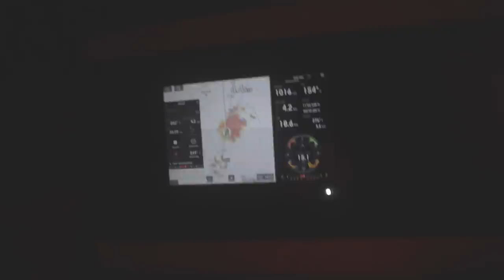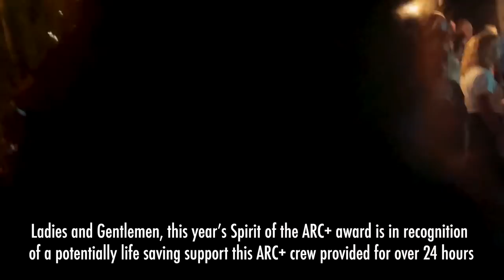ATLANTIC OCEAN RESCUE - Our Recap // Sailing Coco #82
Our sail across the Atlantic Ocean was a little scarier than expected. We were on the home straight, everything was going smooth and then it happened. We spotted a single handed French sailor LOST AT SEA. Having being stranded at sea for 3 weeks and dismasted for 3 days with no engine, we spotted his dismasted yacht being thrown around by the fierce swell of the Atlantic.

After countless times of trying to summon the help of the coastguard from various Caribbean islands, each time we got a refusal of help. We knew it was up to us to get the lost sailor to safety. That was the only thought in all of our minds as we battled through 6 meter seas with 40+ knot winds. "If this was in the UK the RNLI would have been here - a sentence we would constantly say to each-other"

After a sleepless night, we all battled against the odds to rescue this stranded sailor.

Whoever says that catamarans are not a "seaworthy" "blue-water" sailing vessel needs to watch the video. Coco our Fountaine Pajot Lucia 40 done everything we would expect from a seaworthy blue-water sailing boat.

We are happy everyone is safe. At the end of the day, we are all in this community together, and without each-other, where would we be?

We never expected so many people to be invested in the rescue story of the stranded sailor we found on our Atlantic crossing. We have received a lot of questions which may have not been clear in the last two videos so we thought we would do a recap on the situation and what we could have done differently if we were ever to find someone stranded again in the middle of the Atlantic 🙈 hopefully not!!

Thank you soo much for all your tips on how we could have done things better if there is a next time, we have taken it all onboard and discussed it this week.

Soo if you would like to join our recap, maybe grab some tea and biscuits and join in with our conversation.

Our goal 10K subs 😁😁 Every little helps, so if you enjoyed this vid. Please drop us a sub.

Coco OuT!!

Welcome to our Sailing Vlog - Sailing Coco! After 7 years of renovating boats, we restored our Snapdraggon 27, sailed our 33ft Colvic Countess Monohull around the Med and then left London for good once we bought a Lucia 40 Fountaine Pajot Catamaran!

Or comment underneath! We LOVE hearing from you guys!!

Stay Safe!
Alfie & Ceylan

If you would like to give us a like on Facebook :)